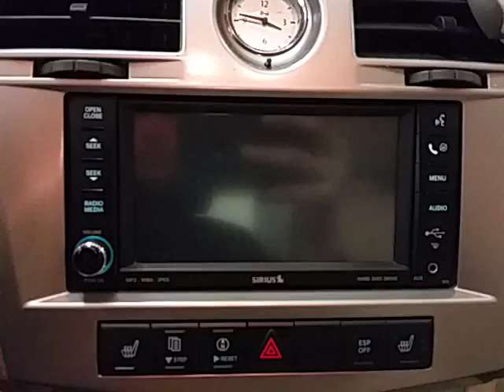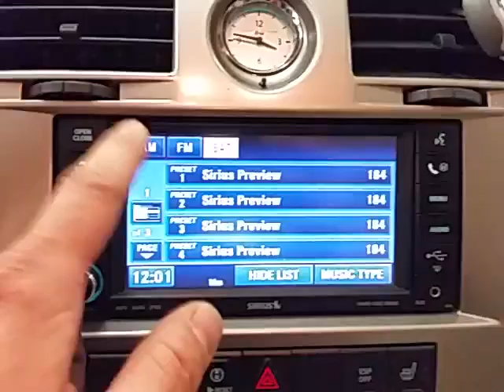CD0265 - 2008 Chrysler Sebring Limited - Audio & Visual Screen